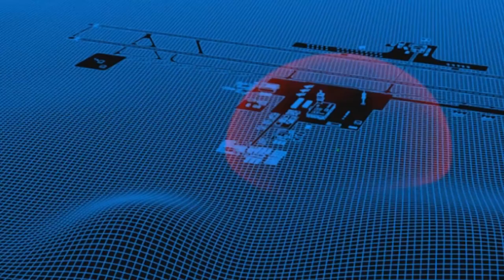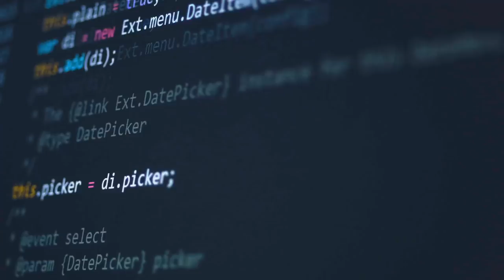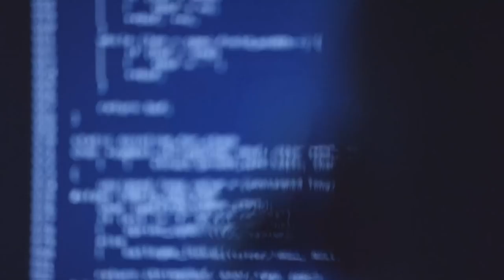A Unified Cyber Force: Unified Platform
Northrop Grumman’s Joint Cyber Solutions provide a decisive advantage on today’s cyber battlefield across all domains. The Unified Platform will equip U.S. Cyber Command’s Cyber Mission Force with an integrated, command and control battle management capability that supports defensive and offensive cyber operations, as well as cyber intelligence, surveillance and reconnaissance.